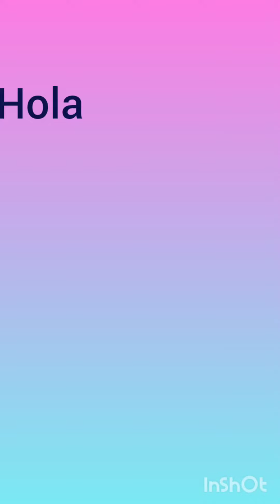qué tengas una bonita tardé